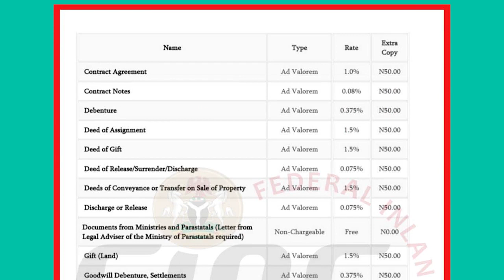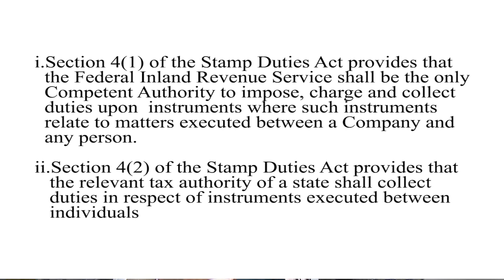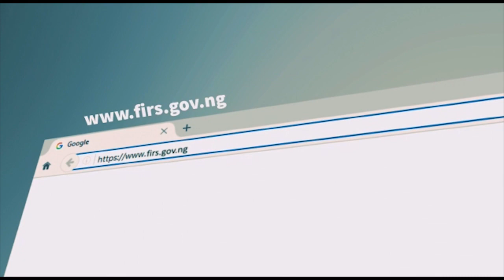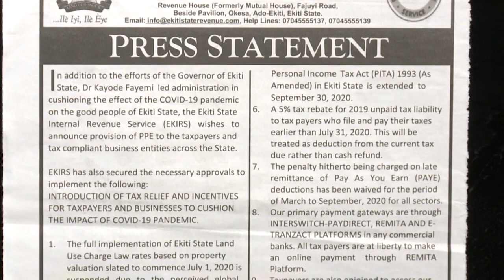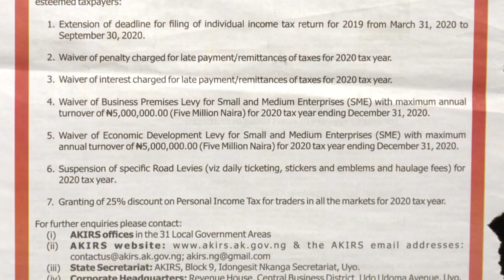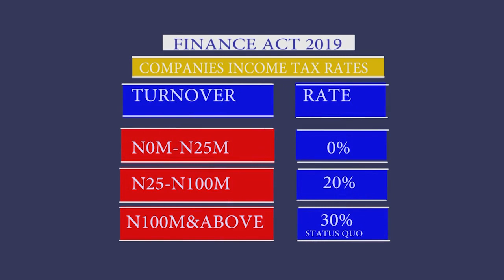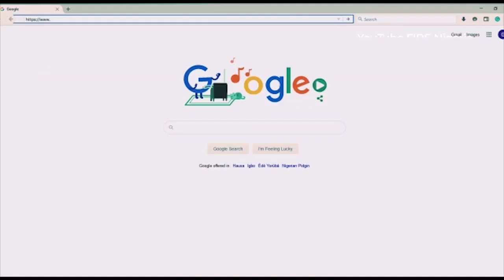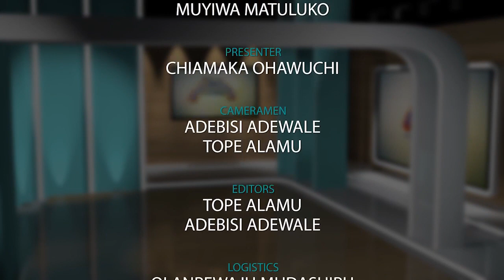TAX MATTERS on STAMP DUTY INSTRUMENTS & RATES; COVID-19 PALLIATIVES TO TAXPAYERS & FINANCE ACT 2019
View the very first episodes of TAX MATTERS on the TAX MATTERS ARCHIVES channel

Tax Matters on Instagram: @taxmatterscom